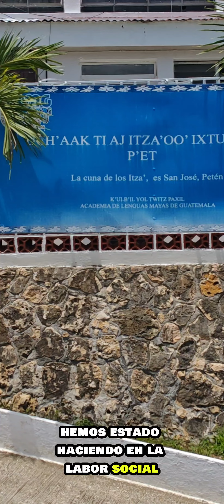AUTORIDADES MUNICIPAL DE SAN JOSÉ, PETÉN REPARAN BOMBAS QUÉ ABASTECE EL SERVICIO DE AGUA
OBRAS Y ACCIONES!!! AUTORIDADES MUNICIPAL DE SAN JOSÉ, PETÉN REPARAN BOMBAS QUÉ ABASTECE EL SERVICIO DE AGUA

La Municipalidad de San José, Petén. Administración 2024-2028  informo a la población del casco urbano, Barrio Nuevo y Jobompiche de  San José, Petén, que debido al pésimo servicio brindado por parte de la empresa ENERGUATE se ha quemado la bomba sumergible de 50 HP, que abastece a la cabecera municipal.

Resalta que el generador que suministra energía al Barrio Nuevo San José presenta fallas con bajo voltaje, en tiempo récord se ha buscado la solución para seguir brindando el servicio de agua, expreso Julian Tesucun alcalde de San José, Petén.